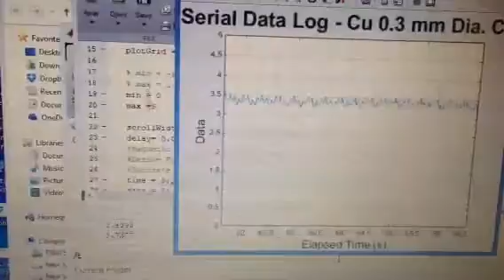Part2 - Repeat ACFM sensor measurement for clearer signal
This is the test result from previous ACFM sensor measurement setup